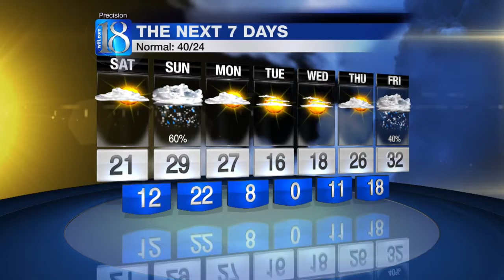News 18 at Five